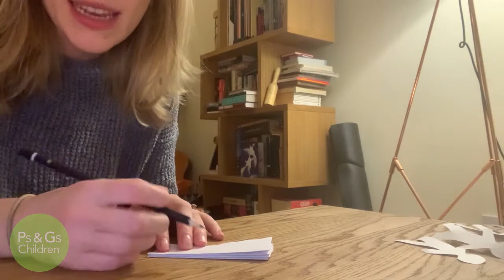Sunday 4 October - Children's video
This week we are looking at the next part of our story, from Ruth 1. 6-18, focusing on the theme of loyalty.